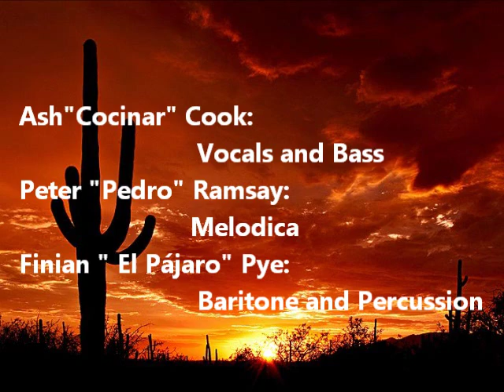Mariachi El Bronx "My Love"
Recorded with Audacity using a line for the bass and an MXL condenser microphone for the vocals, melodica, baritone and percussion. Thanks to Chris Worth for lending us his bass as i snapped a strings on mine the day before!
Also thanks to Wil Moody who spent considerable time trying to record the bass line but we didn't have the right equipment at the time so we couldn't use his version.
Filmed using an antique digital camera and edited on window live movie maker